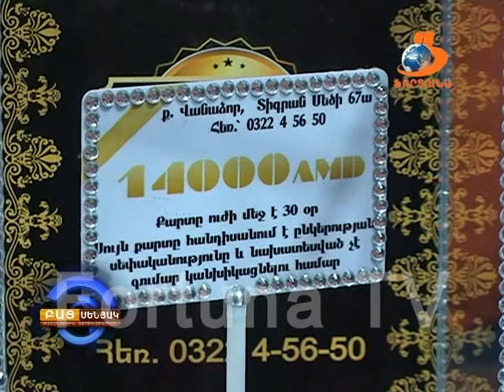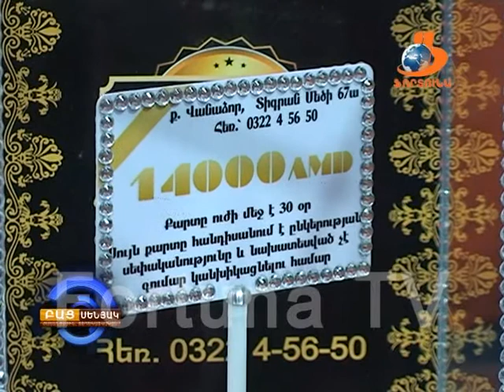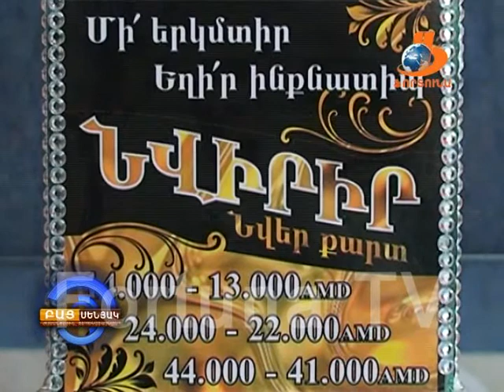BAC senyak 20 06 14